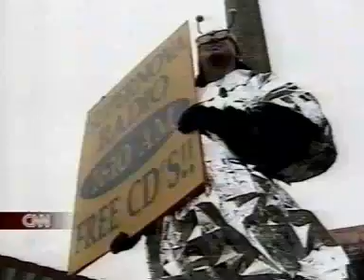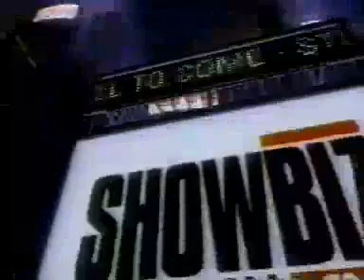CNN - Part15 Promoting Bands